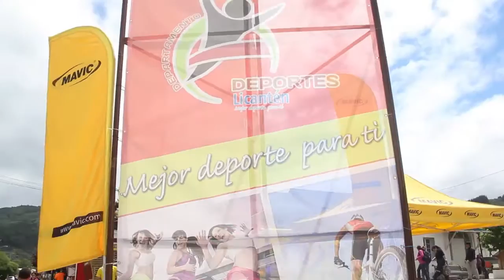VIBRANTE LLEGADA DE CICLISTAS EN LA 1era ETAPA DE VUELTA INTERNACIONAL DEL MAULE EN LICANTÉN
Esta tarde culminó la primera etapa de la Vuelta Ciclista Internacional del Maule 2014 que se desarrolló entre la ciudad de Curicó, pasando por Romeral, Teno, Rauco, Hualañé, finalizando en la Plaza de Armas de la comuna de Licantén.

Tras la llegada del pelotón a la meta, el cual constó con 101 ciclistas distribuidos en 17 equipos, se confirmó el primer lugar de esta etapa para el pedalero chileno Pablo Seisdedos, mientras que el segundo puesto fue para el uruguayo Alan Presa, y la tercera ubicación fue para el también chileno Daniel Bretti. Cabe destacar que el líder de la clasificación general de la competencia es el nacional Patricio Almonacid.

La premiación estuvo encabezada por el Alcalde de Licantén, Marcelo Fernández Vilos, y la Seremi del Deporte del Maule, María Francisca Bascuñán, quienes entregaron obsequios y las tricotas correspondientes a los vencedores de las categorías Ruta de Montaña (Ramiro Cabrera), Meta Volante (Adrián Alvarado), Sub 23 (José Luis Rodríguez), y General (Patricio Almonacid).

La segunda etapa de la Vuelta Internacional del Maule, contrarreloj por equipos, será realizará mañana jueves 30 de octubre desde la localidad de Iloca hasta Constitución a contar de las 09:00 horas en el cruce de la ruta J-60 y la ruta J-52-K